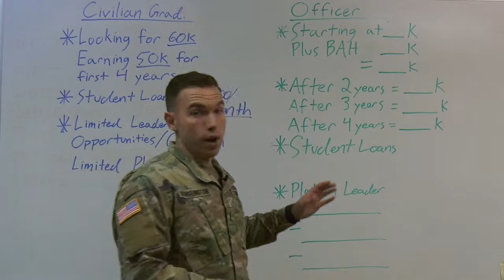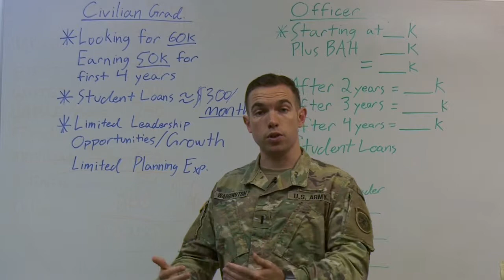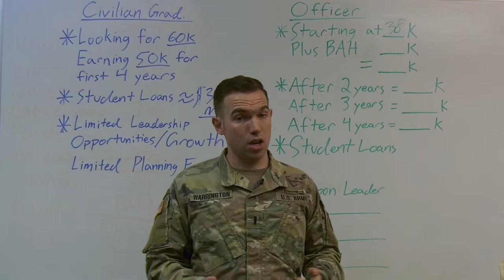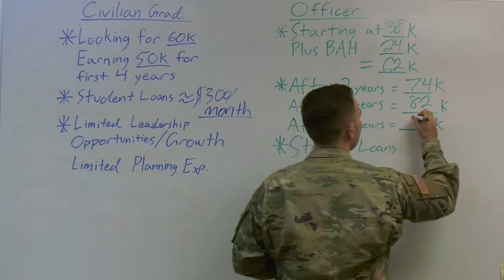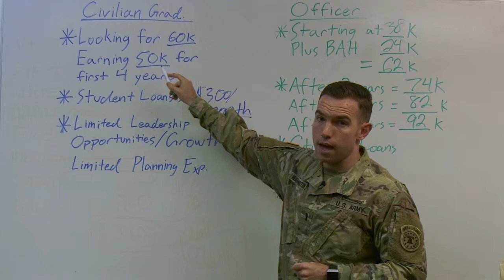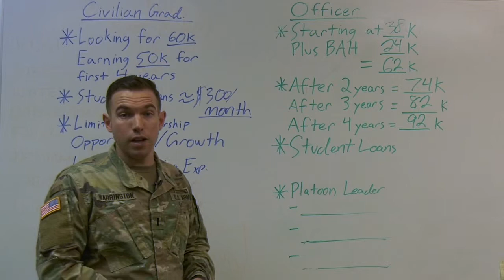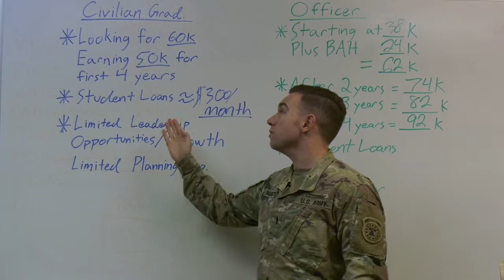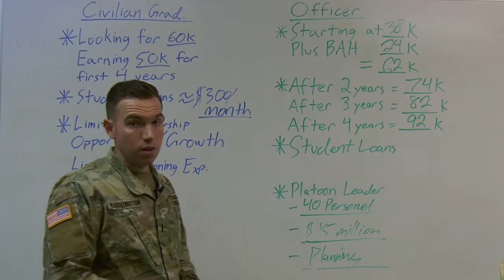Army Officer Benefits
This week is all about being an Army Officer.
Put that college degree to work with the Army and earn leadership, and management skills, the pay is pretty good as well. Being an officer in the Army will set you apart from your peers and open up career possibilities that would take years to achieve in the private sector.
This will be a part of an continued video series on Commissioning into the United States Army.